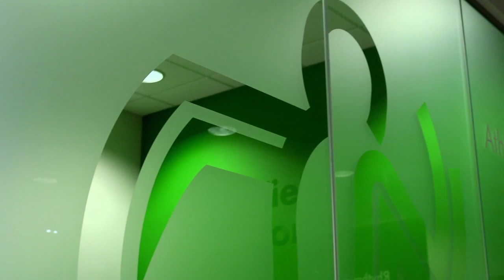The roar of the crowd makes all the difference' - Allan Wells | Behind The Games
Alan Wells, Scotland's most successful Commonwealth athlete, says that for Scottish athletes, having the home crowd cheering them on at Glasgow 2014 will be phenomenal.

Speaking about his Gold-medal-winning performances at previous Commonwealth Games, Wells says he felt very close to Scotland.

He urges everyone in Scotland to take the opportunity have a once-in-a-lifetime experience and support the athletes.

Tickets are currently available for a number of events - find out more